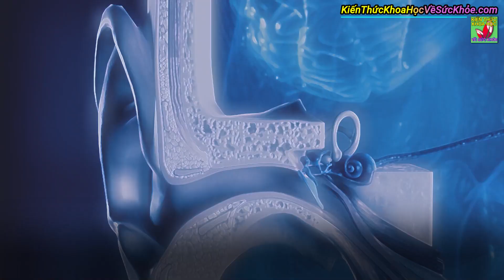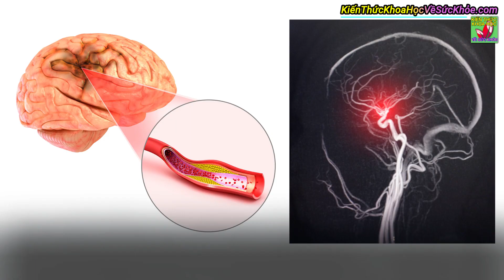Triệu chứng rối loạn tiền đình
Kiến Thức Khoa Học Về Sức Khỏe - Triệu chứng rối loạn tiền đình